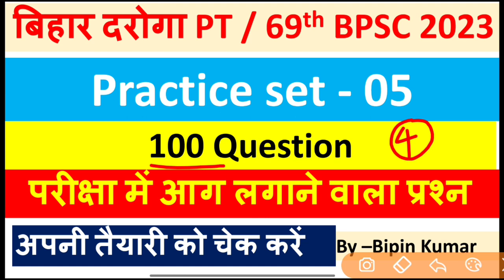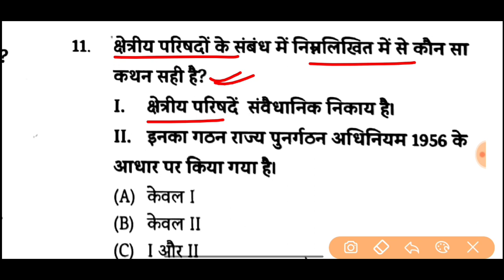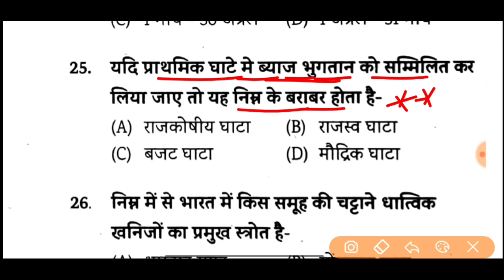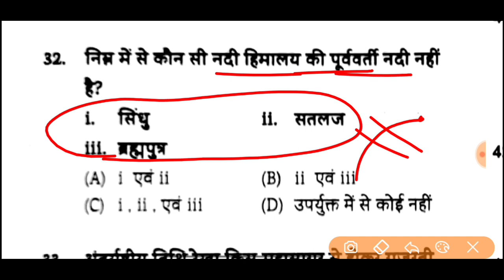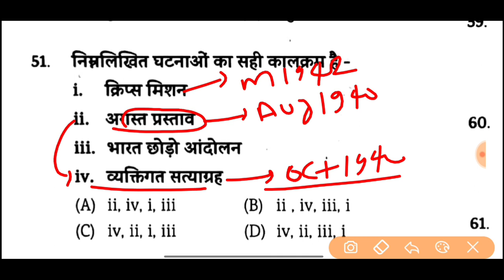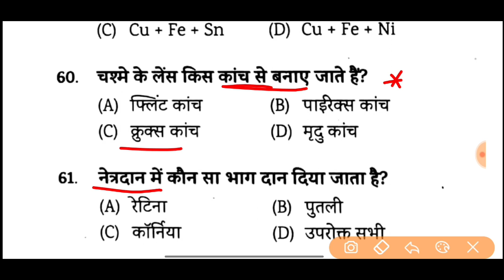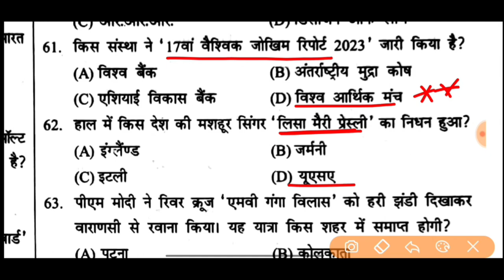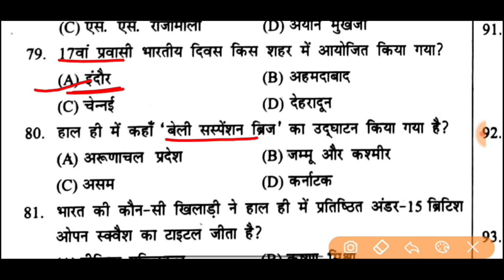Bihar Daroga Pt 2023 | Bihar Daroga Practice Set -05 | 69th BPSC practice set | Bihar SI